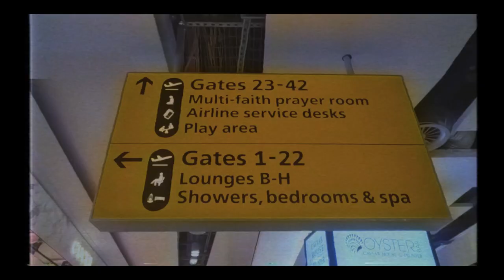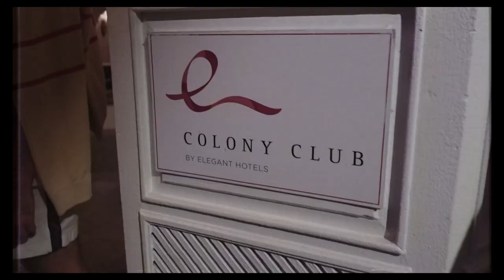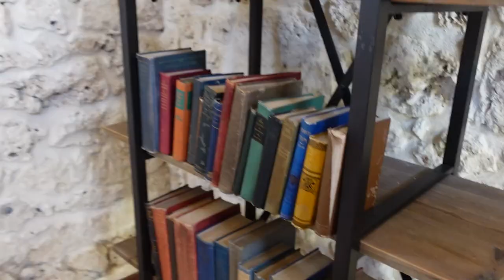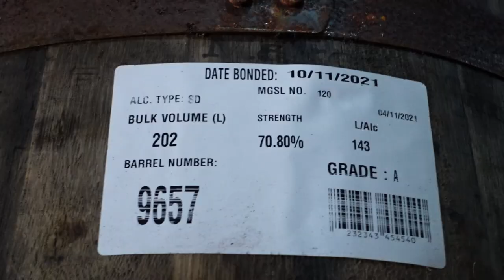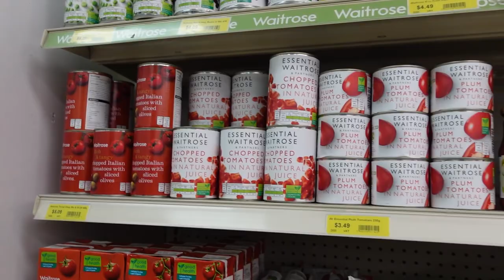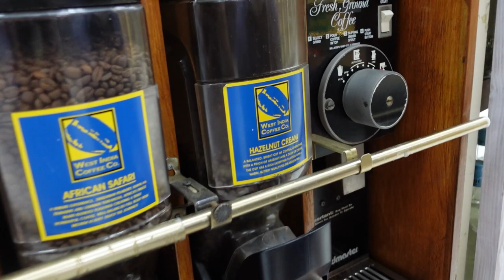Everything to do in Barbados - The Fancy Places Pt 1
This is part 1 of 4 of our Barbados adventure and boy was it fun! This episode focuses on the places to go if you want to splash a bit more cash and live in luxury, but don't worry the cheap eats and hidden gems are in the next episode.

0:00 LONDON TO BARBADOS
1:21 The Sands Barbados
2:29 Cool Runnings Catamaran Cruises
4:22 The Rum Vault
6:42 Mount Gay Estate
8:34 Local & Co
10:37 Supermarket!
12:09 Champers

here are the highlights for ya:

The Sands Barbados
COST: £250 a night with advance booking (two people)
This is all-inclusive for two people (125 each is not too bad!) and all the drinks and food you can eat. Plus a pool and private beach. The food included is pretty standard - including Noir by Jason Howard. But we loved the room and the drinks - if your planning on nights out or getting quite drunk the price is quite good.

Cool Runnings Catamaran Cruises
COST: £70 per person for 5-hour cruise
Incredibly worth and would highly recommend it. Unlimited alcohol (the rum punch is insane), hotel pick-up (for selected hotels), LUNCH! the lunch was homemade by the staff and absolutely delicious, please smother ur plate in gravy. TWO 45 min snorkles, we saw so many fish and SWAM with turtles. Really well paced and lots of sea time.

The Rum Vault
COST: £90 PP for 6 courses, not including drinks
Food was really delicious with a beautiful location and so well made, each meal was paired with an excellent cocktail and you get to learn lots of history about rum. Absoltuly worth it for a rum fan, but is definitely on the higher end.

Mount Gay Estate
COST: £30 PP for Premium Rum Flight Experience
Tour is really well-paced and clear, you get maybe 2 drinks each and get to taste the molasses. You get to see all the ins and outs of how rum is made. Don't bother buying the rum from here, it's a bit more expensive than at the airport.

Local and Co
COST: TBC
This was my favourite out of all the fancier places to eat. Its farm-to-table is incredibly fresh and you get to run into the water straight after your meal. It does not feel very fancy and you can easily eat in bikini vibes. My favourite was the tuna tataki.

Champers
Cost: TBC
Maybe my least favourite of the fancy places, the food was average and the prices were very high. But it does have a beautiful beachfront view where you can hear the waves and a very elegant vibe, like wearing heels and a dress vibe.

All these prices were for AUG 2022!

Special thanks to Ali and Barbados Tourism for the invite!!